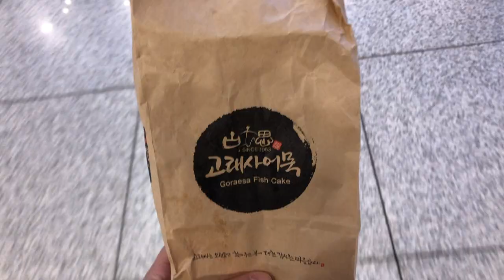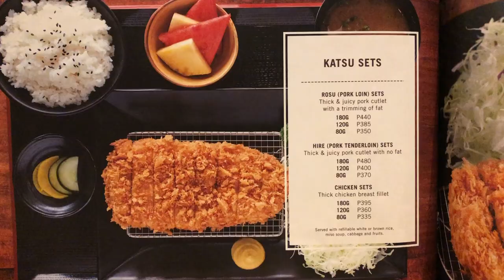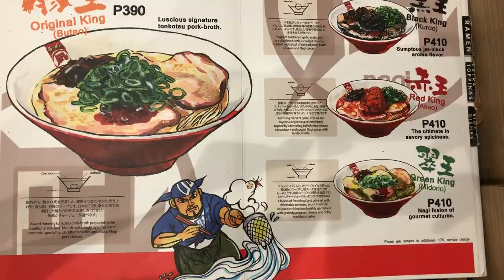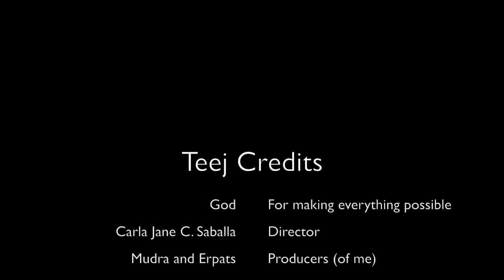Teej Travels to the Philippines!!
It's been a long time Lovelies!
Philippines I have returned!!
After 6 long years I finally made it back to the Philippines. Here are some tidbits of my stay in the Philippines! (It looks like there's mainly food though).